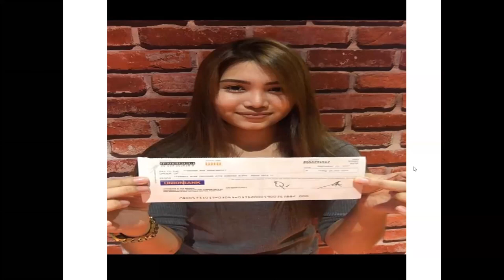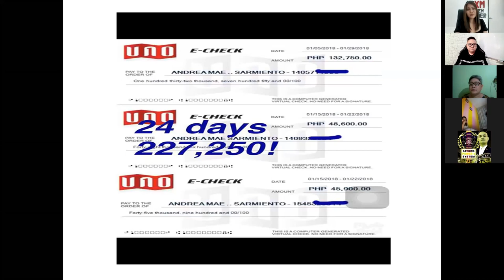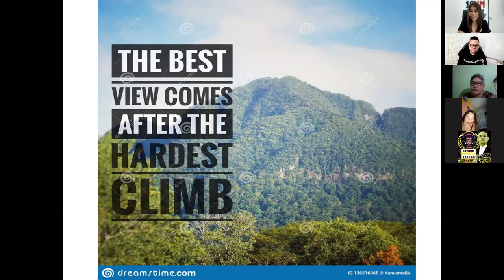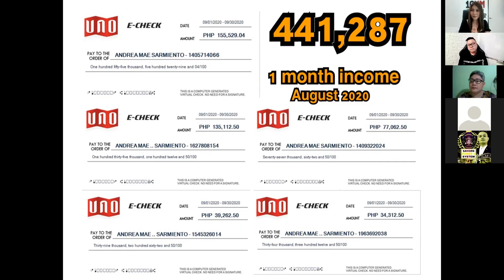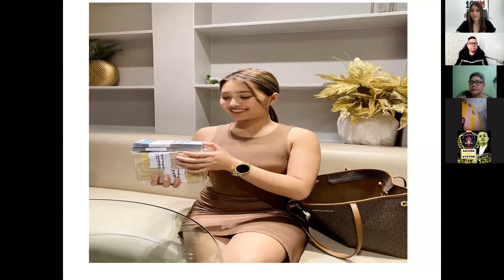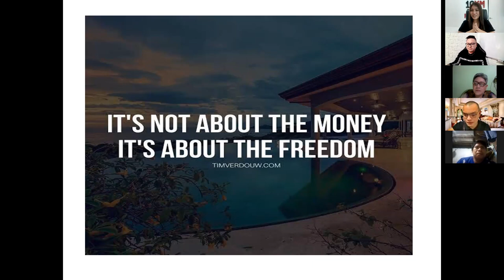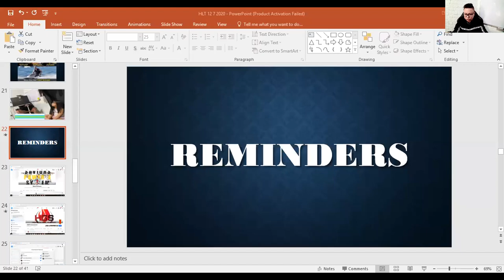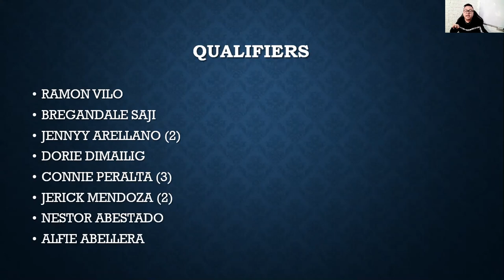HEATS SUNDAY SIZZLE GATHERING BY COACH AYA SARMIENTO